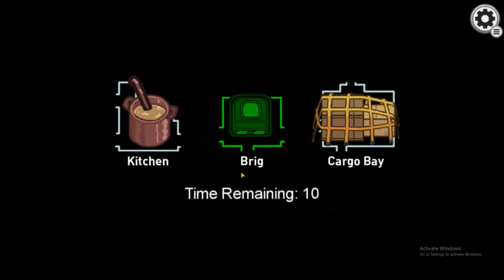Among us new map gameplay airship